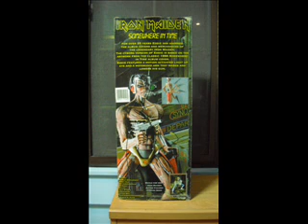Iron Maiden 18" Cyborg Eddie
Fully detailed 18" Cyborg Eddie figure by NECA. Inspired by Iron Maiden's 1986 album Somewhere in Time. Features retractable lens, motion sensor-activated light-up eye and right arm that raises and lowers gun. Includes two laser pistols, assault rifle and extra hand.

Shot with a Casio Exilim EX-Z9